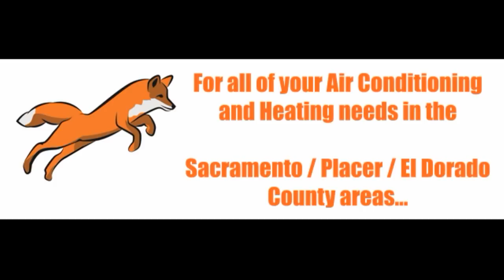HVAC Install Video with Two Package Units and Crane View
HVAC Install videos are pretty popular amongst HVAC install techs.  We are always looking at each other's work.  The crane view of the HVAC Installation video is pretty cool too!  Enjoy

Check out the GoPro view of our latest install.  A two package unit changeout is captured on my GoPro Camera